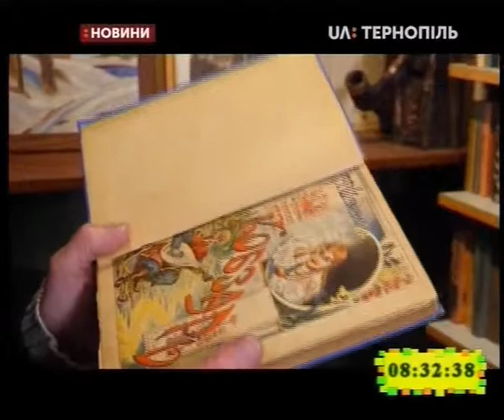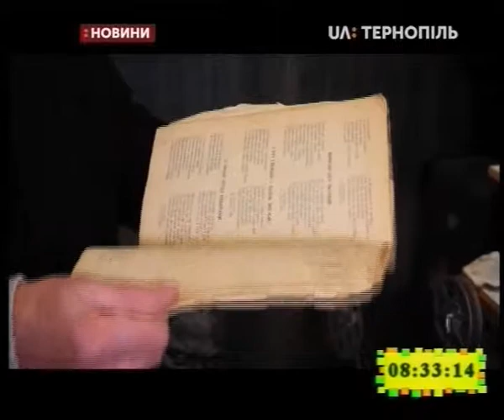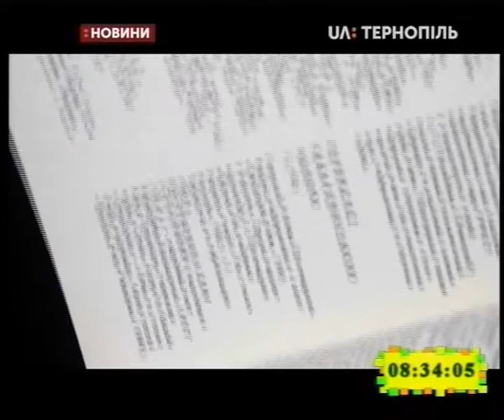09.03.2019. Новини. 8:30